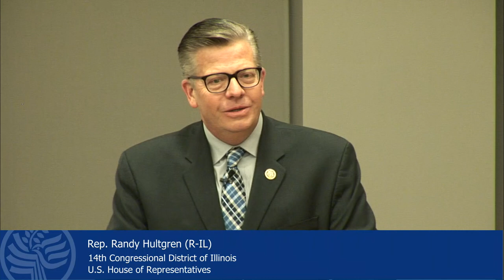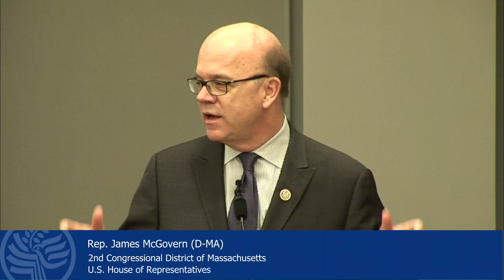Human Rights: The Foundation for Peace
As Co-Chairs of the Tom Lantos Human Rights Commission, Rep. Randy Hultgren (R-IL) and Rep. James P. McGovern (D-MA) play a leading role in advancing international human rights in Congress. The two Members of Congress will draw on their experiences promoting human rights in authoritarian and violent, conflict-affected countries at USIP’s Inaugural Bipartisan Congressional Dialogue on March 20, 2018.